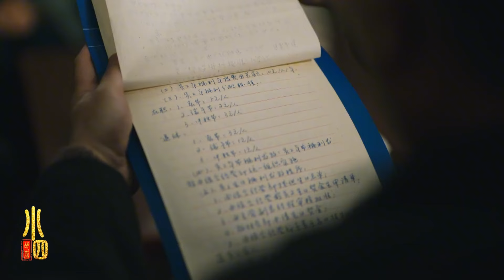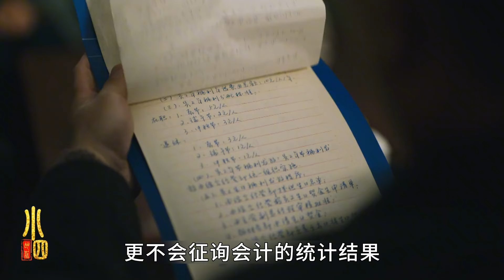人世間：雷佳音演技封神，這是職場編制，更是“語言藝術”盛宴